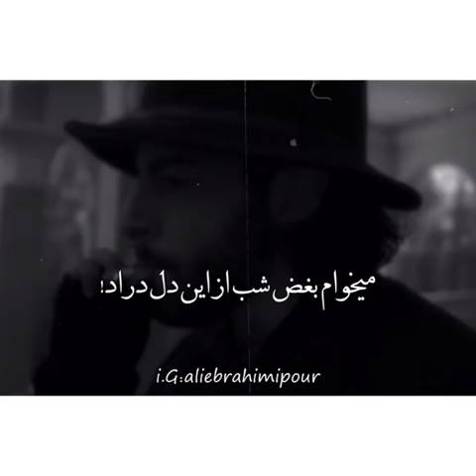sadegh rap hiphap